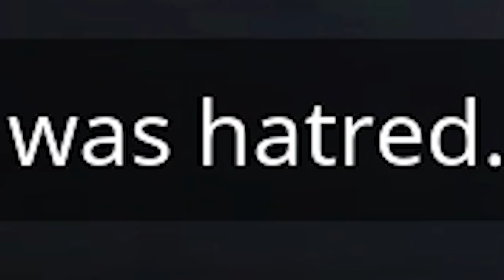Minecraft Dungeons but I am not the hero this game wants me to be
Adam Midderigh
Adeline Harrison
Adriano Semrau
Aidan Fitzmaurice
Aleena Hanson
Alex Loader
Alexandra Watson
Alexcia
Alexis Simonow
Allison Rowey
Amanda Gibson
Amber D
Amy Kitchen
Amy Sowada
Andrew Dittrich
Andrew Macedonia
Andrew Scoledge
Anecdote Games
Angelique Mallas
Angie
Anha Bla
Annie Z
Anthony Carbone
Arran wynne
Ashley Nicolia
Audrey Melrose
Austin Kohagen
Austin M.
Ava Victoria
A_Lovecraftian_Horror
bagelparty
Bailey Kirkpatrick
Barry
Beandon’s buttfArm
Beckie Williams
Becky Marshall
Ben Mckimm
Benedikt Langgemach
Berkay Kalkan
Bernadette Vauntetto
Beth
Beth Potts
Bjarne Olsen
BlockerGER
Bore Grognarok
Bouelina
Brandon Messinger
Bree Billing
Brett
Brianna
Brittney Tucker
Broken Toothbrush
Brum
Bryan
caitlyn
Cara Barugh
Carlton Harrison
Casey Chavez
Cassandra Huynh
casterlyrockstar
Catelyn Berglund
CBgamerdude
Cby Woodland
Ceilidh McPherson
Charli Walker
Charlotte Stokes
Cheesemaster
Cherlyn Cochrane
Cheska Harland
Christian Ruiz
Christina
Christopher Dean
chromaticcanuck
Clarice
Clayton Garrett
Cole L
Cole Maloy
Colleen
Conner Orman
Connie
Connor David O'Brien
Corgan
Daisy Harbourne
Daniel Higgins
Daniel Neugebauer
Daniel Peacock
Daniella Cioffi
Danny Dirt
Daria Tkocz
Darkshard
Darren Wong
DarthPink
David G
David Parada
Death94
DEbiscuit
Dingus McKah
Ditte Brobyskov Jeppesen
Dolly Llama
Dragana Manevska
DreamyBeaver
DueTurnip
Dylan
Eckoh104
Elaine Lov
Elijah Lipkin
Elspeth Shell-Moyer
Emma Bussenschutt
Emma Clark
emma kinski
Emma McDonald
Emperor Tomato Ketchup
Erin
Erin M
Espen Sande Larsen
Estie
Finn H Drude
Finn Stewart
Float
Floyd Rodriguez
Franklin Shepard
FreyaLovee
G.I. George
Gabriella Hahn
Gabrielle D
Genevieve The Paradox
Georgina Dingle
Gianni Sarra
Gracie Haywood
Gratzster
Gudjón Orri Gunnarsson
haco0n
Hailey
Hailey Tecklenburg
Hannah du Toit
Hannah Redman
Henrik Hansen
Holli Winter
HummaKavula
Imogen Prickett
Isabelle Tierney
ItsMeAubree
Jack Coles
Jack Gregory
Jacob Fritz
Jacob Seymour
Jacqui Sebo
Jaded Sapphire
Jake Willette
James FitzGibbon
James Highmore
James Steele
Jamie Bindon
Jannik Jokić
Jason Brooks
Jaxsen
jealous worm
Jeff Bajorek
Jen Withonen
Jenna Buller
Jennifer Walker
Jess Tartamella
Jessica Robinson
Jessica Stewart
Jessie Medina
Jhara Ivez
JMui
Joci Annas
Joe Wallis
Johanna Wernecke
John
John Nelander
Jonny Wheater
Jordan Miner
Joseph Warner
Josh Strike
Joshua
Juli
Jundarian
Junior Mint
Justinius